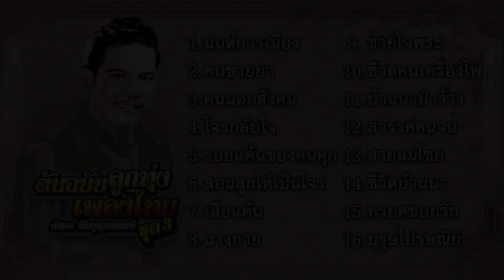ต้นฉบับลูกทุ่งเพลงไทย - คำรณ สัมบุญณานนท์ ชุด 3 (Official Audio Album)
1.มนต์การเมือง
2.คนขายยา
3.คนนอกสังคม
4.โจรกลับใจ
5.รอยแค้นของคนคุก
6.สอนลูกให้เป็นโจร
7.เสือแค้น
8.ฉางกาย
9.ชายใจพระ
10.ชีวิตคนเครื่องไฟ
11.บ้านนาป่าร้าง
12.สวรรค์คนจน
13.สายลมโชย
14.ชีวิตบ้านนา
15.ทรยศขบถรัก
16.บุรุษไปรษณีย์